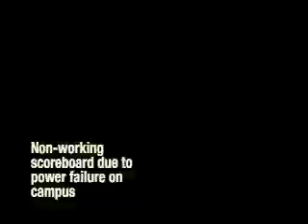2006 Denison vs. Randolph Macon Football Highlights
Season opener played at Ashland, Virginia on 9/2/06 between the Denison University Big Red and the Randolph Macon College Yellow Jackets.

Video and editing by Robert Stephens.